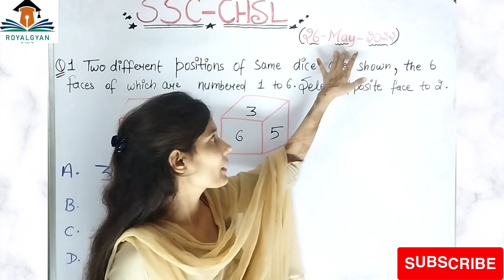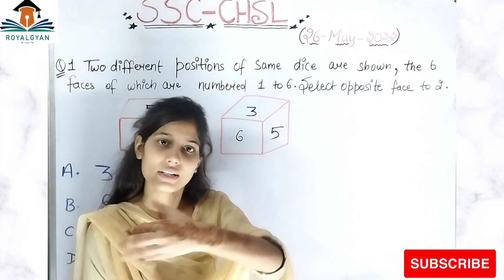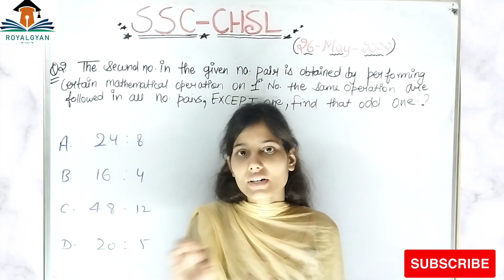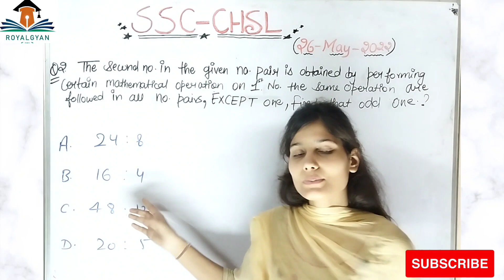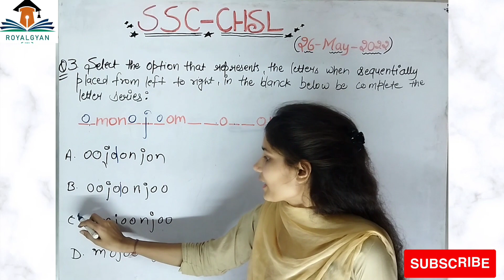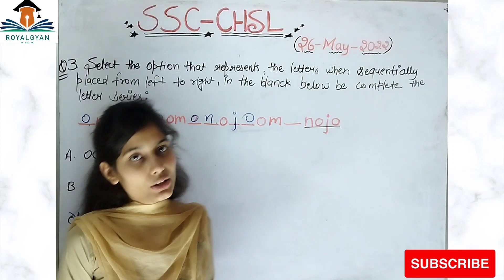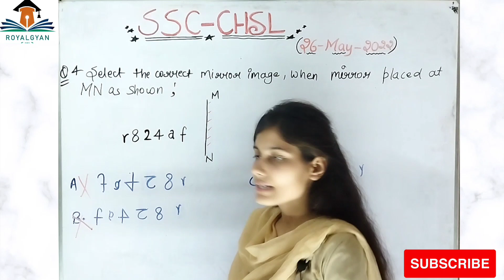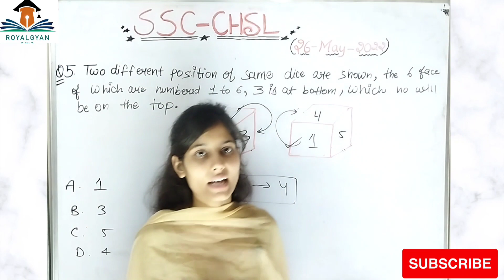SSC CHSL 2022 (26-May-2022) का पेपर (Part-1) ||एसएससी का पेपर | SSC CHSL PYQ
Hello Everyone welcome to Royal Gyan😇

SSC - CHSL 2022 (26-May-2022) Reasoning part-1 || Short tricks to solve question
In this session, we  will be discussing SSC CHSL Reasoning Top Questions.

क्या आप भी Govt Exams की तैयारी कर रहे है? तो ROYAL GYAN

Watch this complete video to boost your SSC CHSL 2023 preparation.

previous year ssc chsl question paper
ssc chsl paper analysis 12 october ssc chsl paper analysis reasoning
ssc chsl paper analysis gs ssc chsl paper analysis ssc chsl paper analysis 2020
ssc chsl paper analysis english ssc chsl paper analysis today
ssc chsl paper analysis 2019 ssc chsl paper analysis 12 october
ssc chsl paper analysis 2020 gs ssc chsl paper analysis maths

ssc cgl paper pattern ssc cgl paper analysis 2020
ssc cgl paper analysis 2019 ssc cgl paper analysis today
ssc cgl 2018 paper analysis ssc cgl mains paper analysis

ssc chsl paper analysis

ssc chsl paper analysis ROYAL GYAN

ssc chsl paper analysis reasoning
ssc cgl topper interview ssc exam 2021